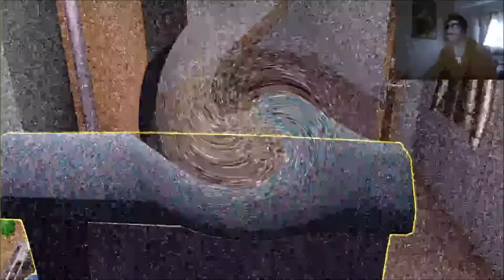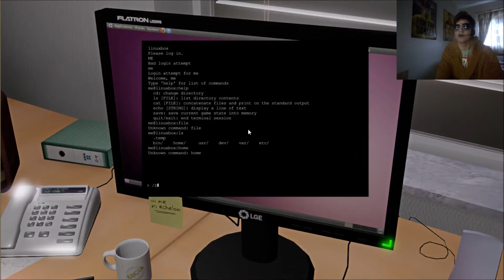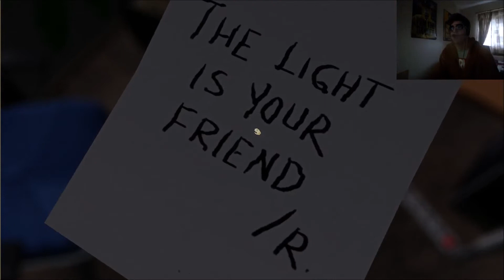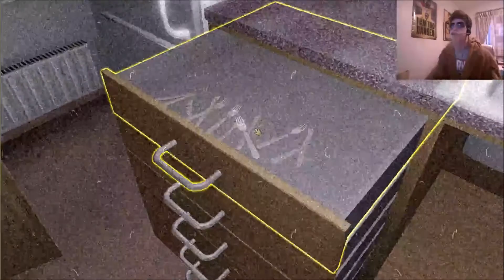"BURN THE NIPS!" One Late Night Walkthrough W/ Commentary (Episode Two)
A further investigation into what this GAME IS ACTUALLY ABOUT. Seriously though, it's worse as you play it, I can't take jump scares and this is one of those times where I just want to scream aloud.. I apologise profusely for the mic, that will be rectified.
Thank you all for the support guys! My aim is to get 500 fellow Pigeons by the end of the year!

Why not check some other videos I have up? You'll probably spontaneously combust! :) Also share this with your friends! It'd really help me expand and I shall ever be in your debt!

One Late Night
PC
Horror